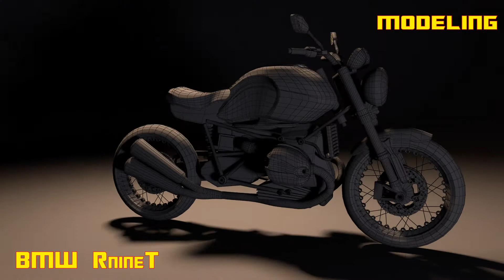DEMO Raphael Livache